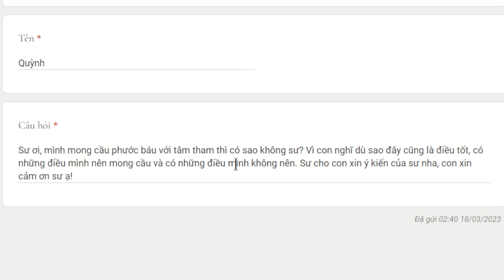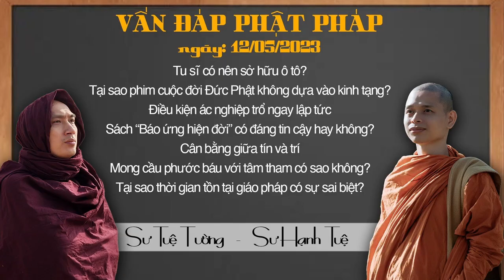1960. Mong cầu phước báu với tâm tham có sao không?